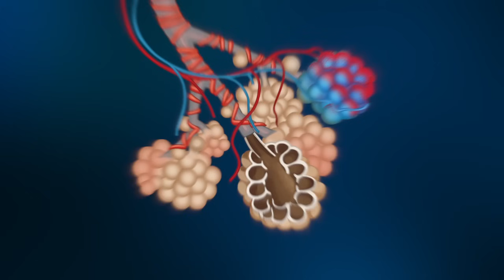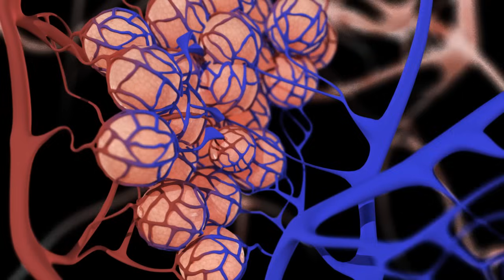폐 [내 몸 둘러보기]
우리는 보통 1분 동안 15번 정도 숨을 쉬는데요.

그 동안에 들이쉬고 내쉬는 공기의 양이
무려 6.8리터나 된다고 합니다.
이 물병 4개가 넘는 양을 1분 안에 호흡한다는 거죠.

그런데 동물마다 숨쉬는 양과 속도가
조금씩 다르다는 것 아세요?

한번 숨쉴 때 사람은 약 4-5초,
개는 0.6-0.7초,
거북이는 20초가 숨을 넘게 쉰다고 하는데요.
천천히 숨쉬는 게 바로 거북이의 장수비결이라고 하네요.

오늘은 우리의 호흡을 관장하는 폐에 대해

우리 가슴 속에는 아주 중요한 장기 2개가 있습니다.
바로 심장과 폐인데요.

우리가 마시는 공기 중의 산소만을 골라
혈액에 전달해 주는 폐는
심장을 둘러싸고 마치 보호막처럼 펼쳐져
가슴 속을 꽈악 채우고 있습니다.

그 길이는 약 25cm로 꽤 큰 크기인데요.
그렇다면 무게도 그렇게 무거울까요?
아닙니다.

폐의 무게는 약 1kg 정도로
크기에 비해 비교적 가벼운 편인데요.
그 이유는 바로 폐 속에 있습니다.

산소와 이산화탄소 같은
공기가 드나들어야 되기 때문에
아주 얇은 공기주머니로 가득 차 있는 거죠.

그 모양은 마치 구멍이 송송 뚫린 스펀지와도 같은데요.

‘허파꽈리’라고도 불리는 아주 작은 공기주머니들, 즉
폐포는 한 개에 0.1-0.2mm 크기로,
폐 안에 무려 3억-5억 개 정도 들어 있습니다.

이렇게 폐에 폐포가 잔뜩 있는 이유는
공기와 혈액의 접촉을 최대한 늘리기 위해선데요.

무수한 폐포들의 겉표면은
모세혈관이 가득 뒤덮고 있습니다.

폐포와 모세혈관 사이에서 공기교환이 이루어지는데,
모세혈관 속 혈액은
갖고 있던 이산화탄소를 폐포에 주고,
폐포에 있던 산소는 다시 가져가는 거죠.

이처럼 폐포는
폐의 핵심적인 기능을 담당하는
아주 중요한 기관입니다.

우리가 나쁜 공기를 마시거나 담배를 피우면
기침이 나는데, 이때 간혹 피 냄새가 날 때가 있죠?

그게 바로 폐포의 모세혈관이 손상됐기 때문인데요.

이렇게 여러 이유로 폐가 손상되는 질환에는
폐암, 폐렴, 천식 등이 있습니다.
폐암보다 더 많은 폐질환이
바로 만성 폐쇄성 폐질환인데요.

전 세계적으로 이 병 때문에 10초에 1명 꼴로
사망자가 발생하고 있으며,
전세계 사망원인 4위에 해당할 만큼
아주 위험한 만성 폐질환입니다.

폐에 염증이 생겨 숨이 차고 폐 기능이 저하되는
이 질환은 흡연이 주요인입니다.
감기와 상관없이 늘 가래와 기침이 잦고,
숨이 찬 게 특징이죠.

폐 건강을 위해선
무엇보다 금연이 가장 우선이라고 하겠습니다.

그렇다면 우리가 일상 속에서
폐를 건강하게 유지할 수 있는 방법엔
전문가들은 생활습관 몇 가지를 수칙으로 발표했는데요.

금연과 함께 운동을 추천하며
면역력과 습도 유지의 중요성을 강조했습니다.
면역력이 약한 노인이나 아이들은
폐렴 등 각종 합병증이 위험하기 때문이죠.

또, 원래 폐 속은 축축하기 때문에
우리가 마시는 공기가 너무 건조하면
폐가 손상될 수 있으니, 습도 유지가 매우 중요합니다.

이외에도
흡연자는 1-2년마다 폐 기능 검사와 흉부영상검사를 정기적으로 받을 것을 권장합니다.

좋은 습관이 곧, 우리의 건강을 지키는 지름길입니다.